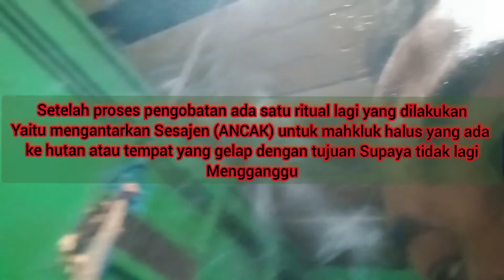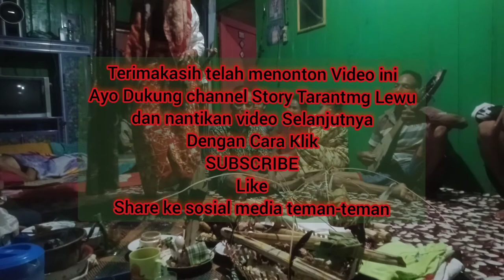Mangancak Ritual SUKU DAYAK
SANGIANG adalah salah satu ritual yang kerap dilaksanakan dalam proses pengobatan, dalam hal ini penyakit yang tidak bisa disembuhkan oleh medis dan bersifat magic atau gaib disebut dalam bahasa dayak yaitu penyakit ngaju, maka inilah salah satu alternatif penyembuhan yang dilakukan, dalam prosesnya satu orang sebagai tabib yang dirasuki oleh Sangiang dengan menjalankan beberapa ritual sampai selesai. Video yang direcord hanya sepenggal dari proses ritual, mengingat dalam pengobatan ini ada batasan yang tidak seharusnya di record, adapun yang saya post ritual marasuk sangiang dan proses pengantaran sesajen atau mangancak